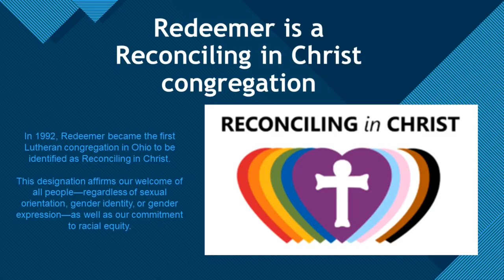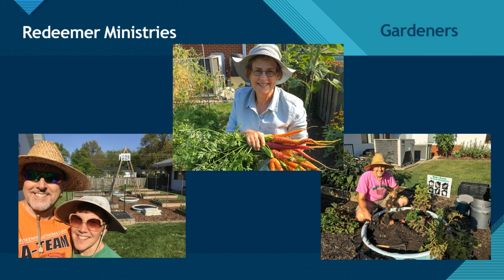Redeemer Lutheran Church About Us